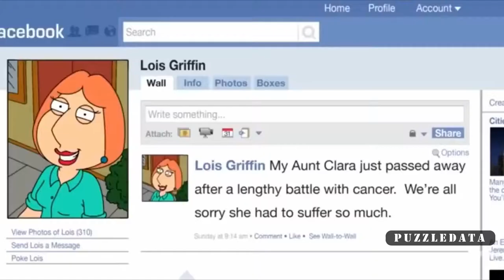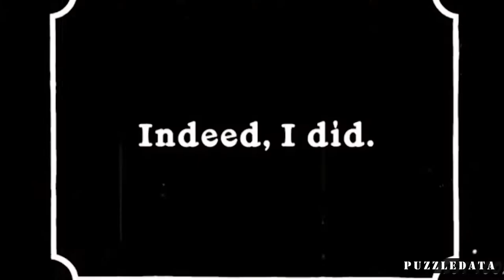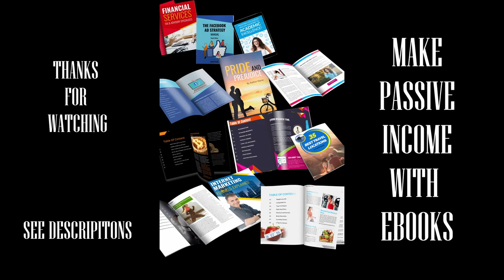2 Hours of Family Guy! - Dark Humor - Funny Moments - Racist Jokes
a 2 hour long video for those who love Family Guy |